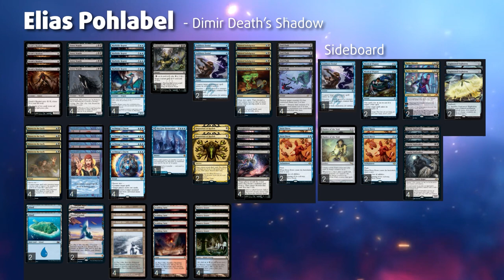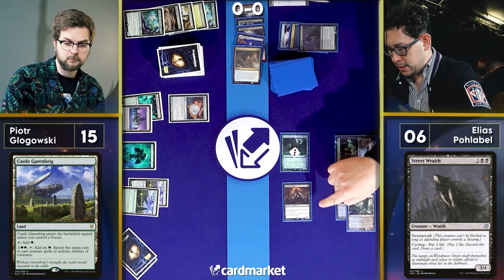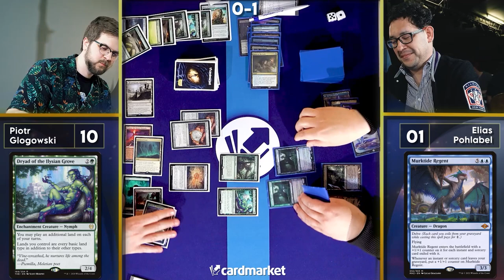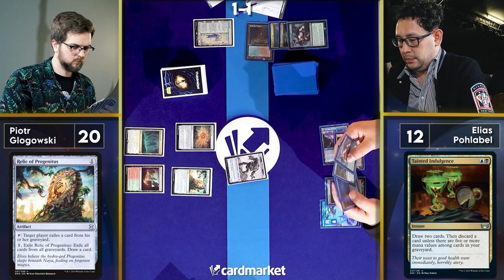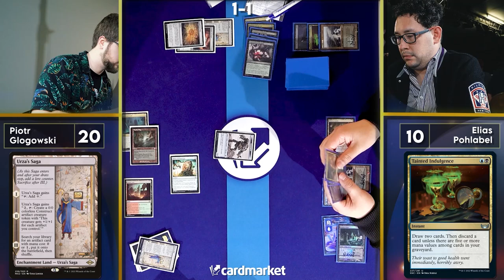Cardmarket MMM Modern Round 2: Dimir Death's Shadow vs Amulet Titan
Paper magic is back and we followed Piotr Glogowski AKA Kanister through 4 rounds of modern with his signature deck: Amulet Titan! Commentators Jamin Kauf & Thoralf Severin are here to bring you the matches.